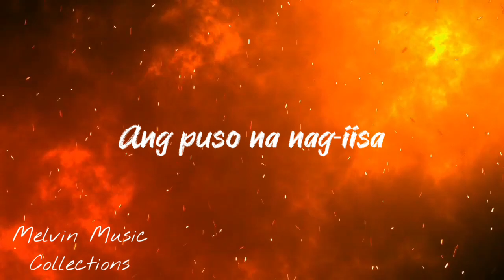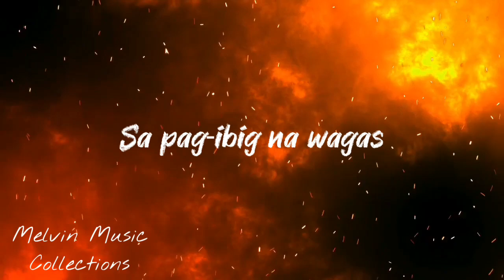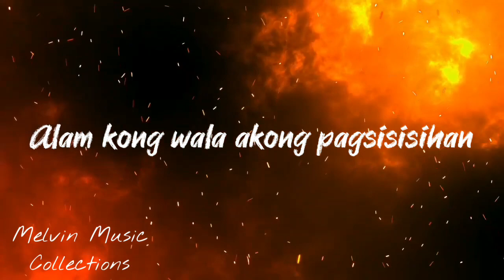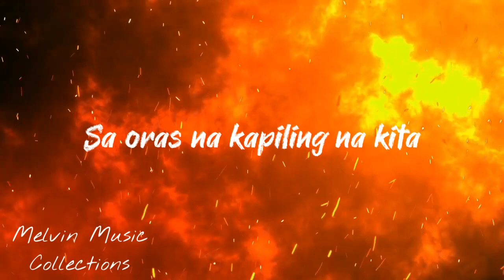Hanggang Huli ( lyrics ) - Dj Bombom